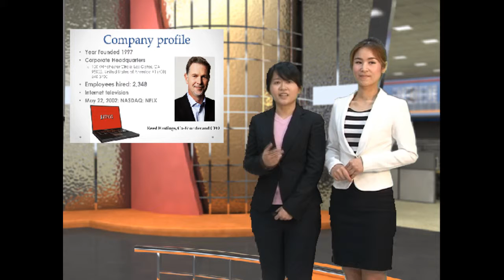Presentation Class First Student Presentation 2013 NetFlix_01